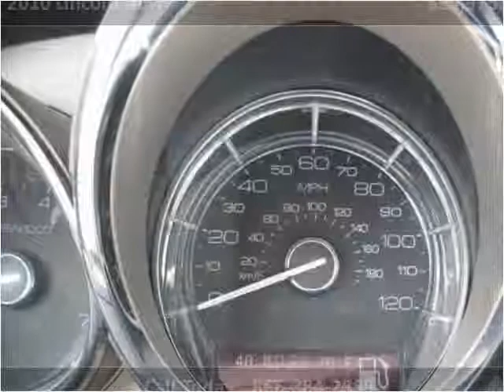2010 Lincoln MKT Used Cars Pittsburgh PA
This 2010 Lincoln MKT is available from Woltz & Wind Ford.